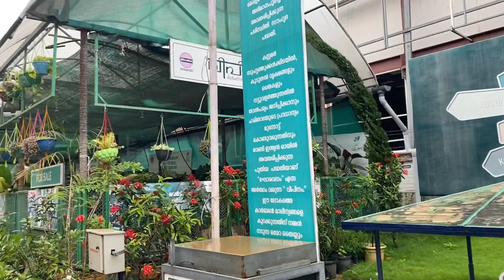Vanniyamkulam to Otapalam ഒന്ന് ഒറ്റപാലം പോയി വന്നാലോ